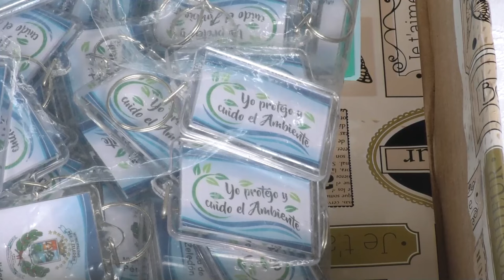Del 27 de noviembre al 1 de diciembre será la campaña de residuos no tradicionales